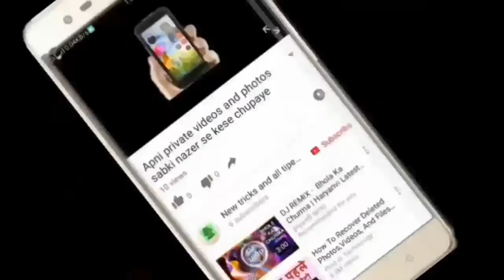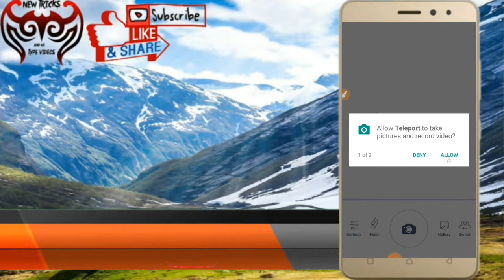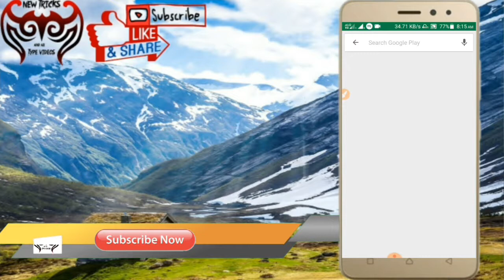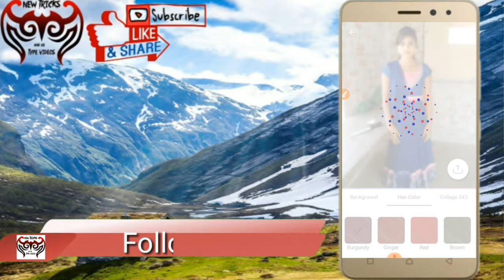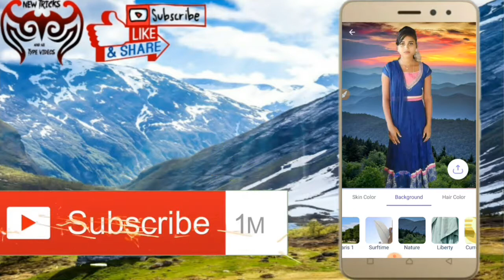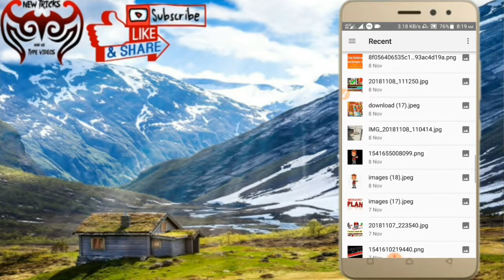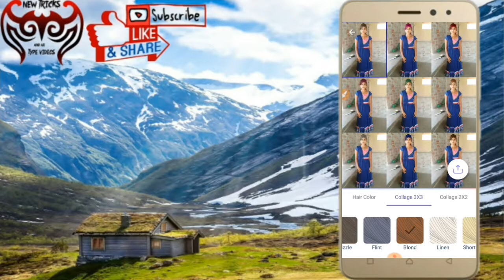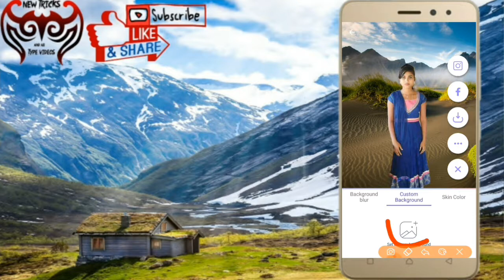बहतरीन फ़ोटो editor 2018 || amazing photo editer only one click full photo change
Video pasand aaye like or share kare